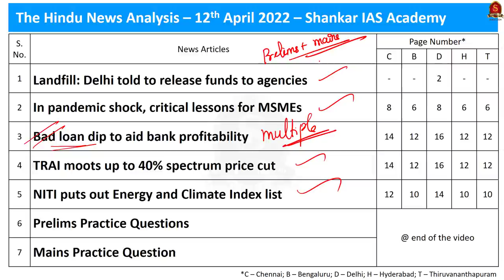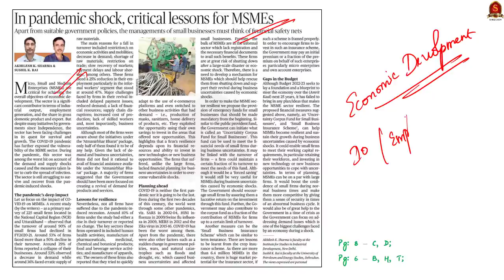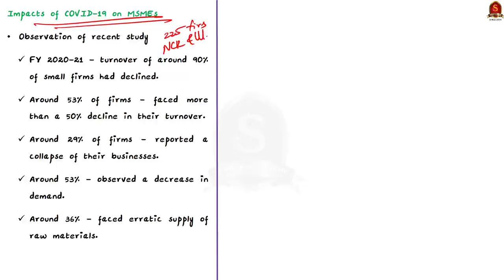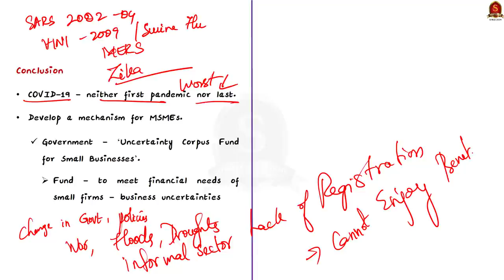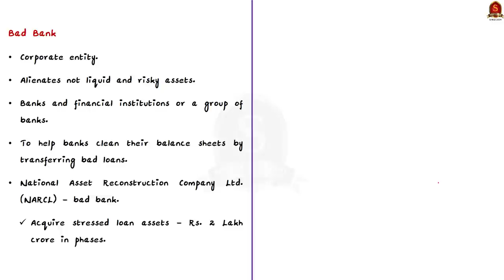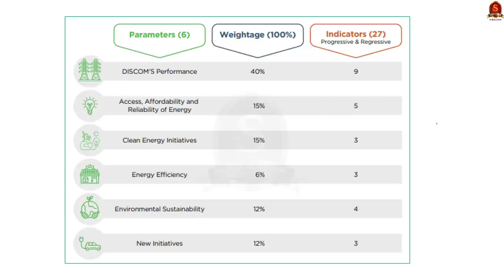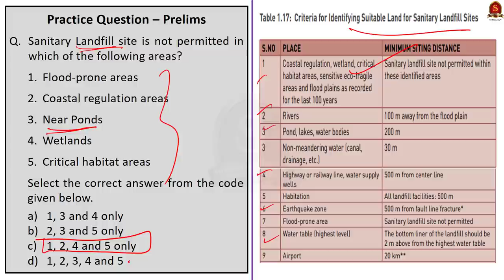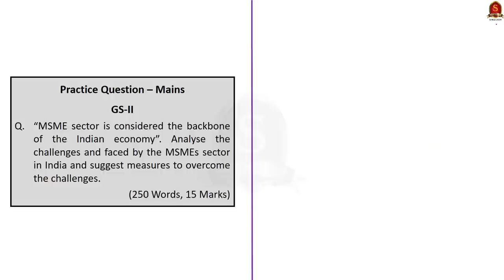The Hindu Daily News Analysis || 12th April 2022 || UPSC Current Affairs ||Prelims'22 & Mains'22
Handwritten Notes convenient for printing:
Time Stamping
►►Introduction - 00:00
►►List of Topics – 00:12
1.Landfill: Delhi told to release funds to agencies (Landfills, Sanitary Landfills, Issues in Landfills) - 00:57
2.In pandemic shock, critical lessons for MSMEs (what is MSME?, importance of MSME, issues face by MSME, way forwards to eliminate the challenges faced by MSME) - 07:47
3.‘Bad loan dip to aid bank profitability (Non-Performing Asset (NPA), Insolvency and Bankruptcy Code (IBC), Bad Bank) - 24:39
4.TRAI moots up to 40% spectrum price cut (Telecom Regulatory Authority of India – what is TRAI?, functions of TRAI) - 30:25
5.NITI puts out Energy and Climate Index list (about the Energy and Climate Index and its findings) - 34:26
6. Prelims Practice Questions - 41:31
7. Mains Practice Question - 49:28

Important topics such as TRAI Landfills SanitaryLandfills MSME NonPerformingAsset BadBanks NPA InsolvencyAndBankruptcyCode IBC EnergyAndClimateIndex are vividly discussed in UPSC Civil Services Exam Perspective in this video, with a special Practice cum Revision session in the end.